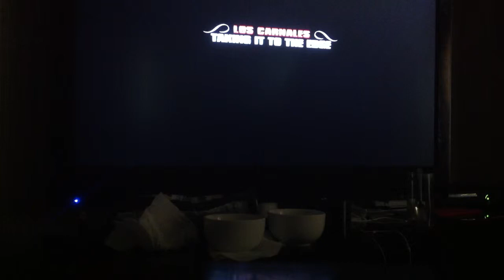Zeke and Dex hunt down Angelo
A terrible video recording of Zeke and Dex going to the Carnales head a home.